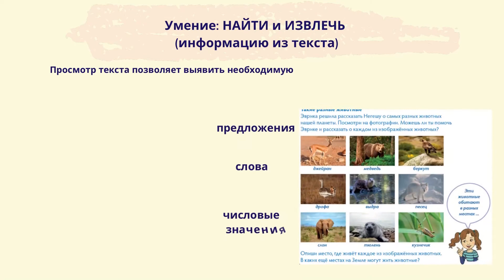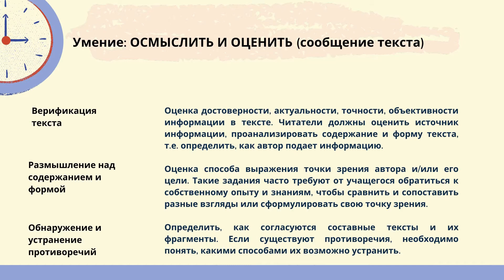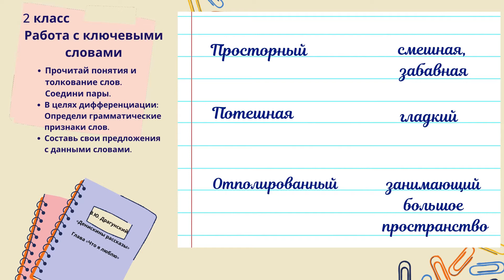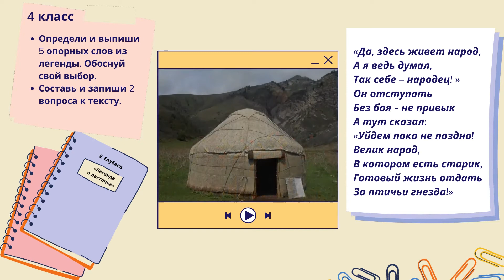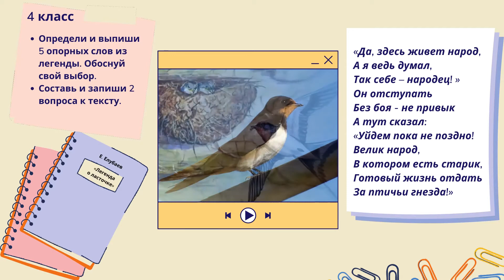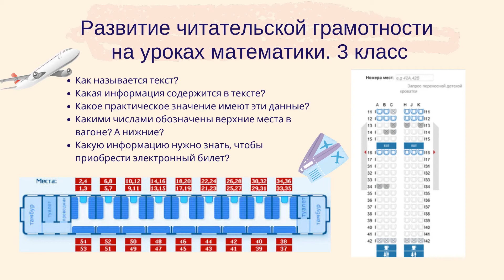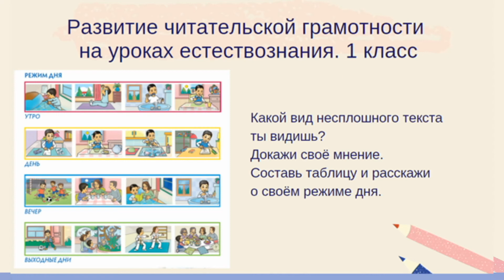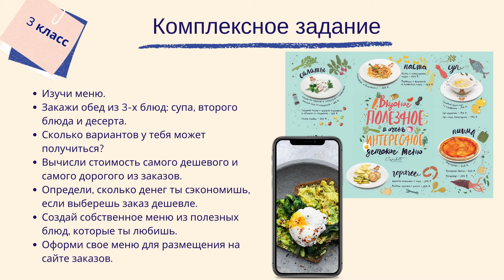4 Читательская грамотность 04 08 2021